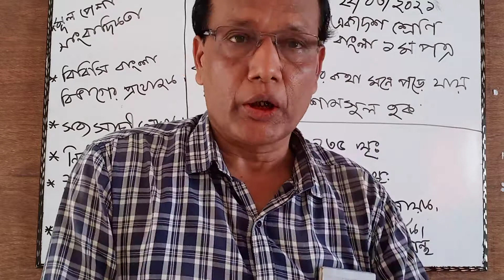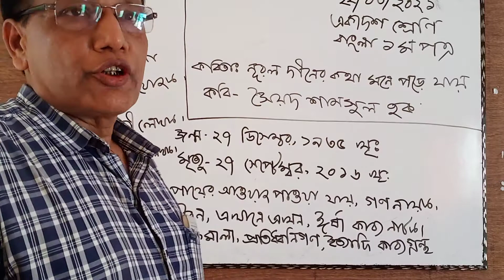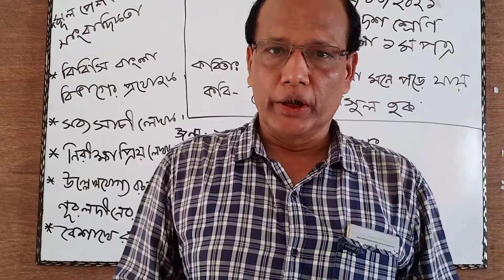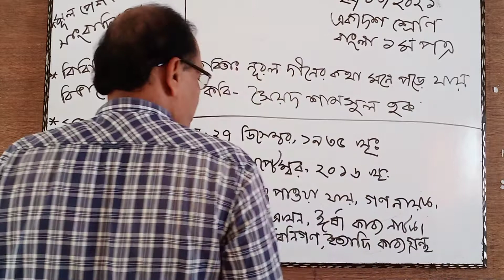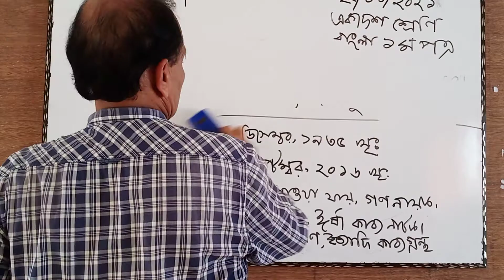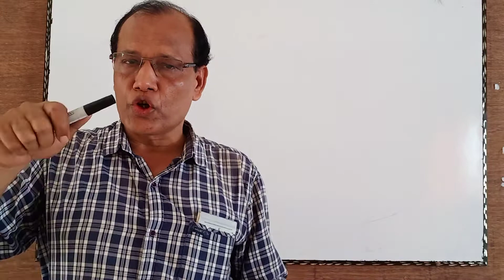(March 22, 2021)